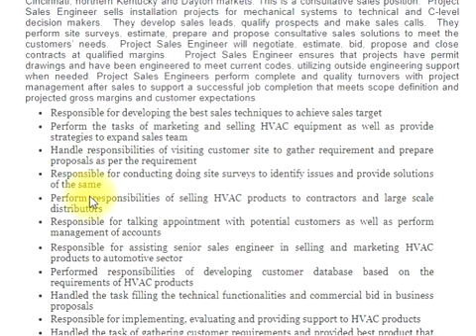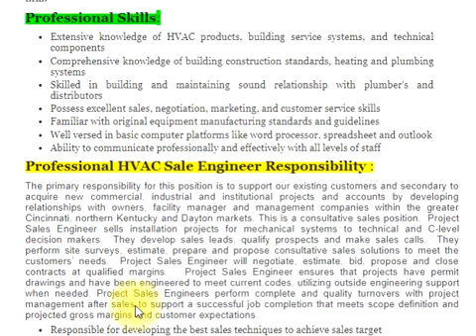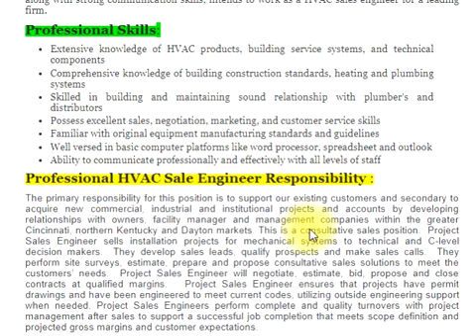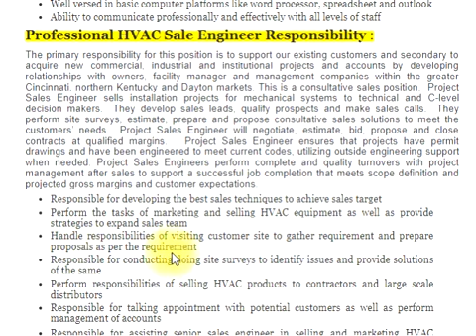HVAC Training - HVAC Sale Engineer Job Description & Responsibility